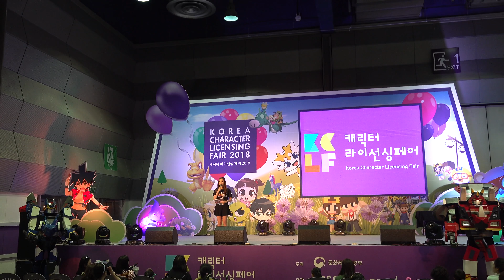[4K] 쥬라기캅스 오프닝&엔딩 안무공연 ◎ 캐릭터 라이선싱 페어 2018 (180720) ★ 직캠 humoresque76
애니메이션 쥬라기캅스 오프닝&엔딩 안무공연
7월 7일 첫 방영 할 예정인 애니메이션 쥬라기캅스 공연팀 의 탈인형 오프닝 댄스
180720 캐릭터 라이선싱 페어 2018 ◎ 코엑스 A, B홀, 그랜드볼룸